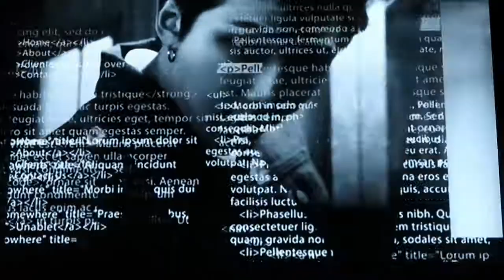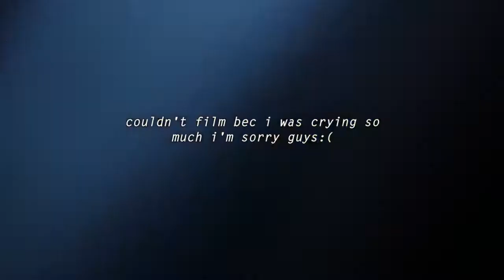Lotte Family Concert 2018 | isla girl in Korea | vlog#25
TIME STAMPS
1:32 B1A4
2:31 SUNMI
3:57 BTOB
5:59 Kim Bum Soo
7:20 BTS

Be friends with the isla girl☀️
Twitter & instagram: @fifislagirl
SUBSCRIIIIIIIBBBEEEE!

HELLO my name is Sofia ~a.k.a: Fifi~, an 21 year old cute Filipina, makeup obsessed, cheese obsessed, fangirl, kpop trash, and many other embarrassing things. I love everything about the ocean and nature and adventures! Hope you swim by my channel again soon!

P.S: For those who are wondering:
"isla" = island
isla + girl = island girl